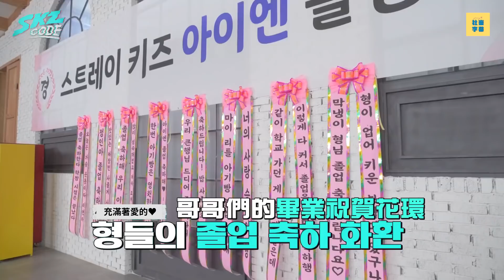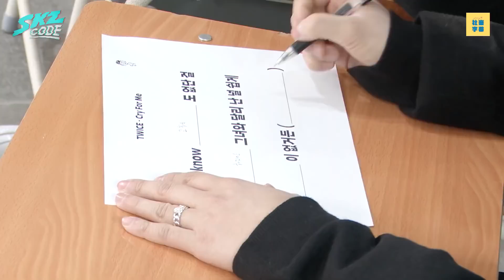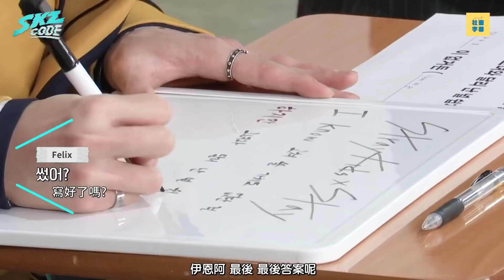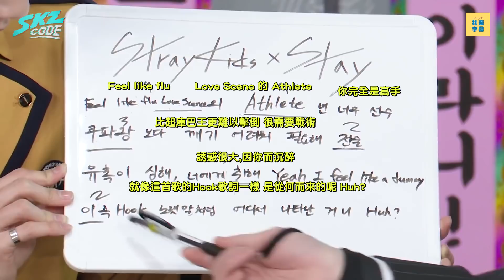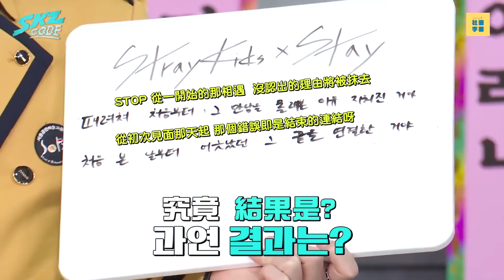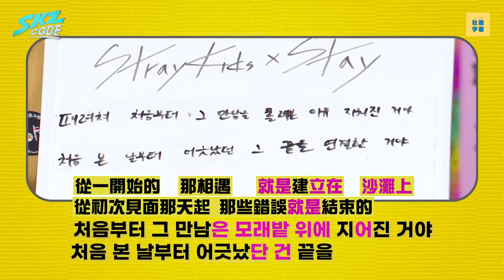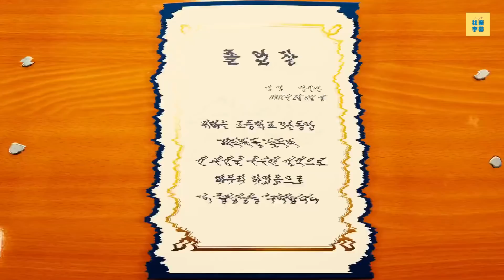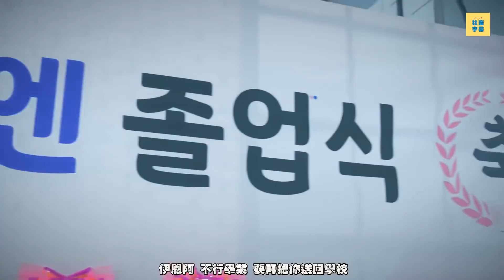│社畜中字│I.N畢業的搜尋結果是? [SKZ CODE] EP.03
翻譯：蜜糖 星塵 角落 雪莉 都 Shinn
校對：角落 星塵 雪莉
時間軸：羅羅 絲絲 XH 海菈
壓制：海菈
封面：茲姆
嚴禁二改二傳商用，請善用轉貼分享功能
此頻道無任何營利，請安心觀賞